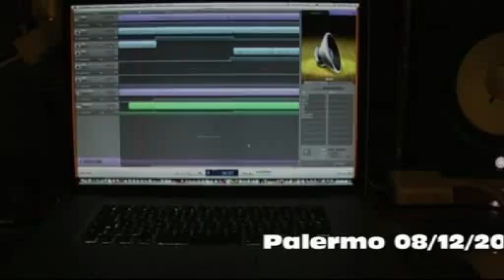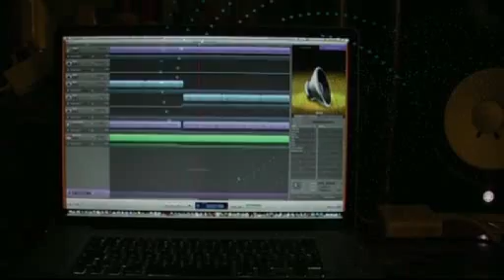Prapat(Ciao Bubu).mp4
Ciao Bubu . Musica di Salvo Riccobono.Palermo 08/12/2012